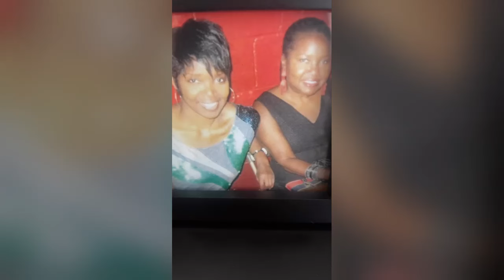45 Natural Short Hairstyles for Older Women 2024 | Shorthair Jeek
Today we discuss 45 Natural Short Hairstyles for Older Women 2024 | Shorthair Jeek and these particular collection is focused on older women in their late 30s, in their 40s, 50s, 60s and even upto 80 years and above.

We have observed that seniors and older women loves to return to their natural hair as they grow much more older. the days of fixing wigs, frontals, attachment and so on are gradually being put aside. its also worth mentioning that these older women look even smarter, prettier and younger when they rock their natural hair in a certain way.

Cute complimentary haircuts does the magic, it takes many years off their age such that a woman of 50 years usually look like 30yrs after having each of these haircuts. These channel short hair jeek is focused on giving these awareness to women of all ages and promoting different types of short hairstyles that can be embrace. These various short hairstyles are the:
1.
2.
3.
4.  Buzzcuts,
5. Bobs cut,
6. Finger waves,
7. Relaxed natural hair,
8. Tweenie Winnie Afro (TWA)
9. Afro Pop
10. Baldie (Shaved Head) cuts
11. Mohawk and so on

The youngsters have started embracing their natural short hair too, so much so that it as become a movement. These video portrays natural short hairstyles and haircut for women of all ages especially the seniors.

Be inspired by the styles and  let your Hair stylist see them if u like any.

 You will get ideas about combination. Get ideas on how to put pieces together, watching ShortHair Jeek. You can do everything. Let your imagination run wild and diversify your hairstyle and overall look.
These fresh trends are ready to stay with us for several seasons

NOTE: THESE SHORT HAIRSTYLES ARE FOR INSPIRATIONAL, EXPOSITORY AND EDUCATIONAL PURPOSES